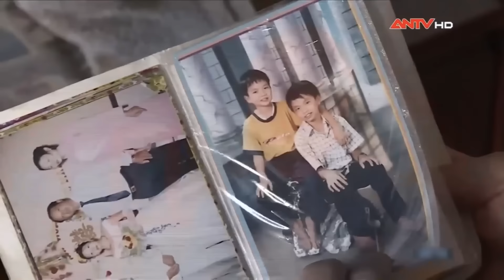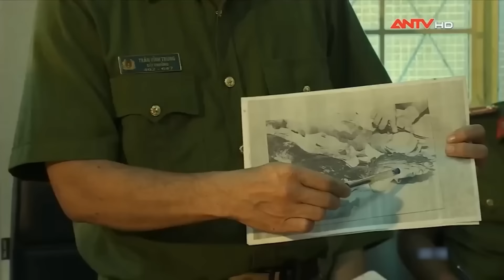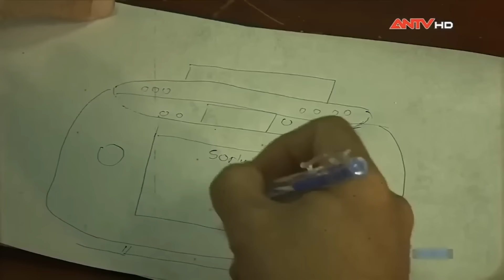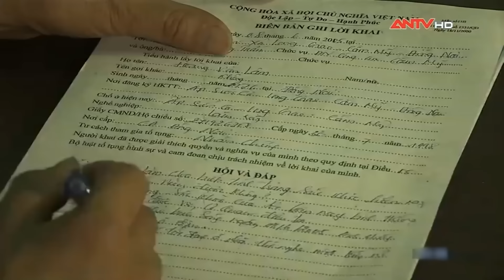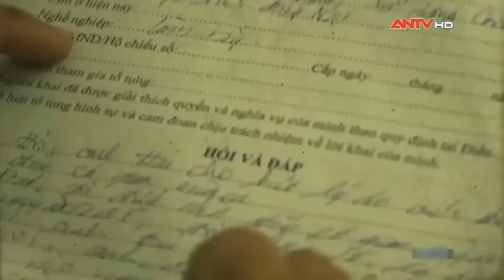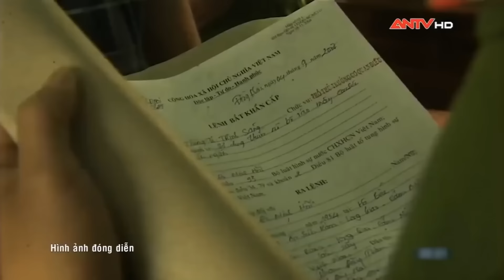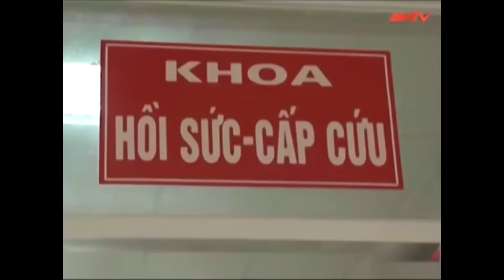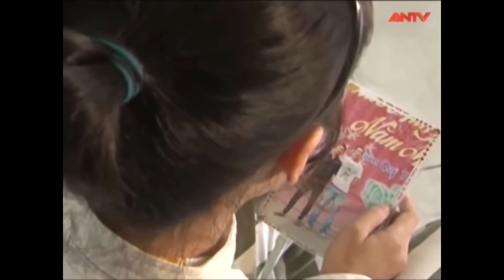Ớn lạnh sát nhân ôm hận chế tạo bom mìn điều luyện để trả thù | Hành trình phá án | ANTV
ANTV | Hành trình phá án | Chỉ vì những mâu thuẫn, những đối tượng dưới đây đã ôm hận, tìm cách để trả thù. Chúng đã tự tay chế tạo bom mìn một cách điêu luyện và gửi đến nhà nạn nhân. Hậu quả đã gây ra bi kịch lớn khi nhiều người vô tội phải ra đi tức tưởi.

Thông tin vụ án:
Vụ 1: Do hằn thù người hàng xóm vì tranh chấp lối đi, đối tượng Đỗ Minh Hải (xã Long Giao, Cẩm Mỹ) đã tự tay điều chế mìn, nhét vào chiếc cassette với mục đích sát hại ông Lê Trọng Đạt là đồng đội cũ và cũng là hàng xóm của hắn. Khoảng 3h30p ngày 8/6/2005, Hải cho chiếc cassette chứa mìn vào bao tải mang đến đặt trước của nhà ông Đạt Sáng hôm sau, cho rằng chiếc bao tải hạt điều là "chiến lợi phẩm” của một tên trộm vứt lại ở nhà mình, ông Đạt mang vào nhà. Ông cắm đài nhưng do ổ điện bị hỏng nên đem cất đi. 4 con ông Đạt vì tò mò đã mang đài vào buồng cắm trộm khiến chiếc đài phát nổ. Hai bé thiệt mạng, hai bé còn lại bị thương nặng.

Vụ 2: Lại Thị Kiểu Lan từng có quan hệ yêu đương với anh Nguyễn Văn Viên đã chia tay. Sau này, Lan đã lập gia đình với đối tượng Ngô Mạnh Hùng ở Bắc Kạn. Tuy nhiên, thấy vợ vẫn nặng tình với người cũ, Hùng nổi máu ghen. Trong một lần gọi điện cho anh Viên để dằn mặt, Hùng nhận thấy anh Viên đã có những từ ngữ xúc phạm vợ mình nên đã kể lại với Lan và lên ý định trả thù. Hùng và Lan đã chế tạo bom thư, giấu trong chiếc cassette rồi nhờ anh Viên sửa giúp. Khoảng 18h ngày 31/10/2003 chiếc cassette phát nổ tại nhà anh Viện khiến 3 người tử vong.

Nguồn: Hành trình phá án của ANTV